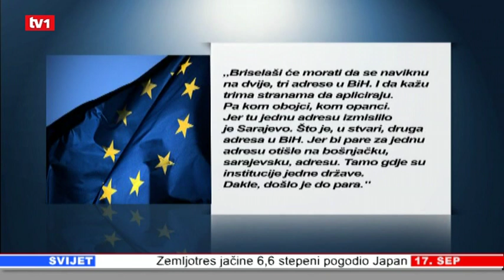IPA - stvarni razlozi propasti 17.09.2011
Dnevnik TV1 - IPA - stvarni razlozi propasti 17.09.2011